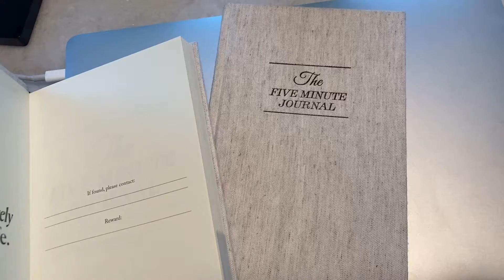The 5 minute journal Review and what I love about it / Journal yourself Happier